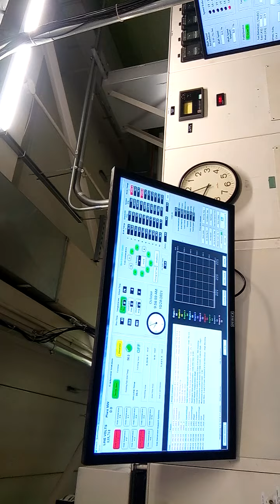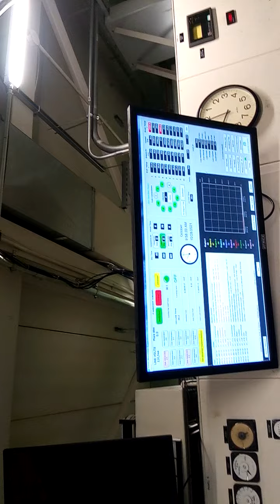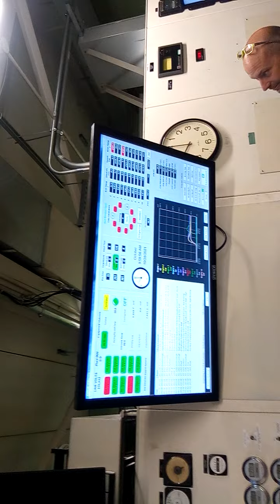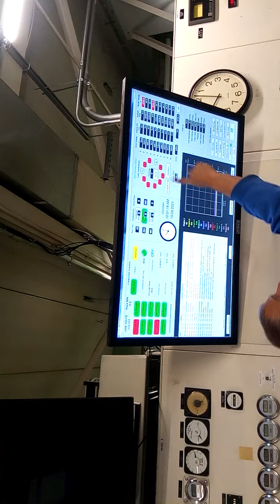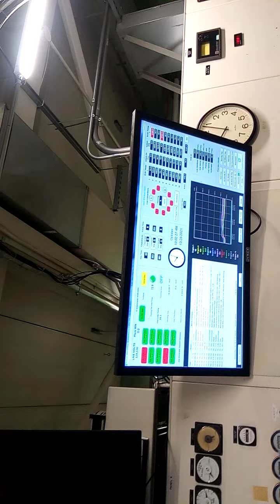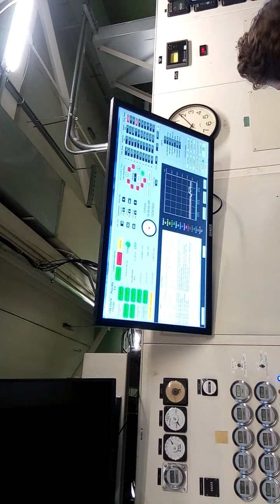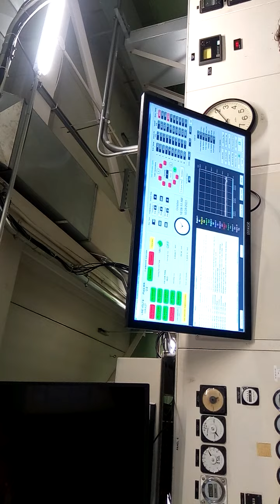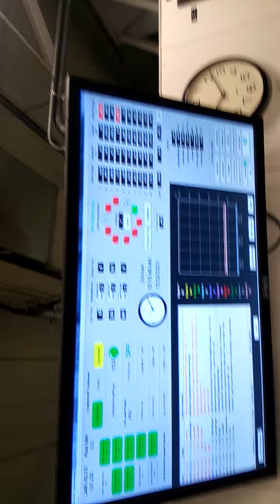I get to go to some strange places #1 STARTUP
Places you usually don't get to see. This is the only one in the world. There was a second in France which has been demolished.  Ten jet engines blowing on a giant fan to make over 100MW of power. Decommissioned for 15 years it took two years to get it started.  Everyone who knew how it worked had died. Filmed over a year ago.